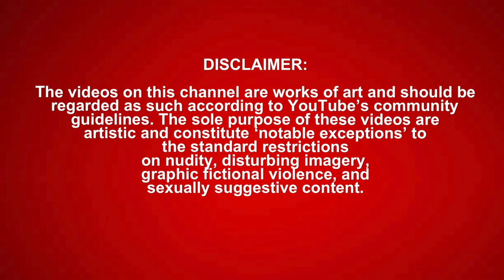SML Movie: Joseph Gets Adopted! *REACTION*